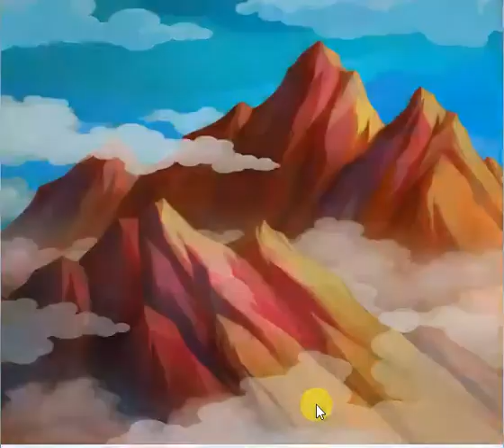Kingcraft - Candy Garden GAMEPLAY - Redford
Playing Kingcraft - Candy Garden
Play for free on Facebook Gameroom.